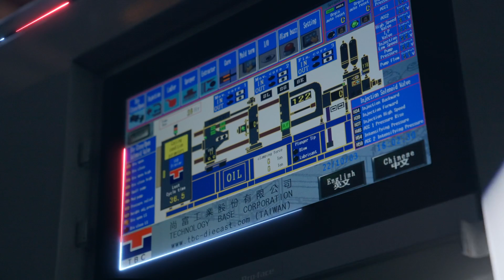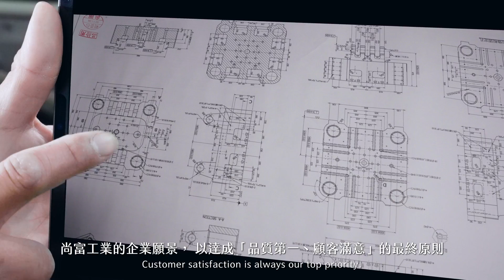Aluminum Die Casting Machine Manufacturers - Technology Base Corporation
TBC has achieved using die casting automation equipment as a labor savings tool. TBC has also taken these automation techniques and expanded them to secondary operations. TBC is committed to the development of die-casting technology, providing the world's most advanced die casting automation equipment in countries, India, the Middle East, Europe, the United States, Japan, and China.

💫 Aluminum Die Casting Machine Manufacturers & Suppliers established over 40 years ago
💫 Professional manufacturer of die-casting automation auxiliary equipment certified by ISO9001
💫 Continuous research and development to create world-leading die casting equipment
💫 The most competitive price, provide the best quality machinery and equipment
💫 Successful cases in many countries, including the United States, China, India, Europe, etc.
💫 Main products: Die Casting Machines, Die Casting Auxiliary Equipment such as Auto Ladler, Auto Sprayer, Auto Extractor.
💫 Applicable to: automobile and motorcycle industry, household appliances, mechanical parts, etc.

『 Contact TBC - Die Casting Machine Manufacturer 』